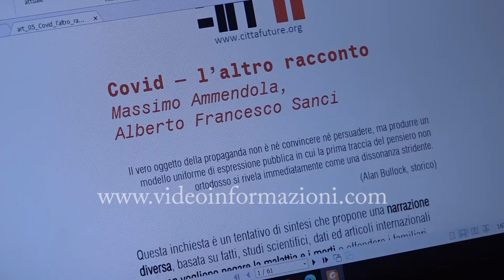Covid, l'altro racconto dei giornalisti Amendola e Sanci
Ci sono altre teorie sul Covid. Diverse rispetto a quelle su cui si è basata la narrazione di questi mesi da parte della stampa, della politica e della comunità medico scientifica. Un altro racconto, scritto a quattro mani dai giornalisti Massimo Amendola e Alberto Francesco Sanci, che con un lavoro di inchiesta certosino hanno messo insieme dati e statistiche presentandolo a Napoli, a palazzo serra di cassano, nel corso di un incontro aperto al pubblico e a cui ha preso parte anche il noto virologo napoletano, Giulio Tarro